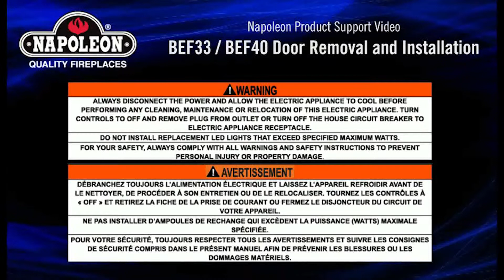Napoleon® BEF33H & BEF40H Door Removal and Installation Tutorial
How to video, displaying the step by step process of removing and installing the door on the Napoleon® BEF33H & BEF40H Electric Fireplace.